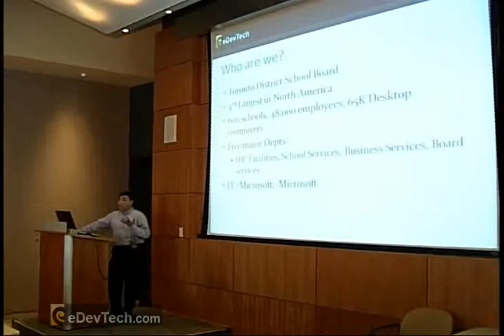Shulin Dave Part_1